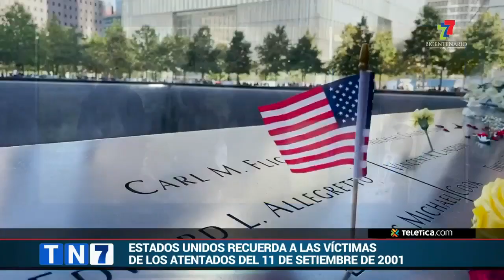20 años 11S: El mundo recuerda a las víctimas de los ataques terroristas en EE.UU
20 años 11S: El mundo recuerda a las víctimas de los ataques terroristas en EE.UU